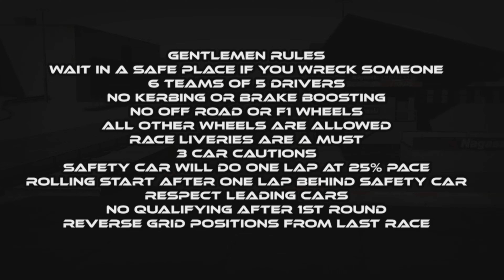SILVERSTONE 🇬🇧 - Circuit Preview GT3 TORC World Tour / GTA Online / RND 1 SEASON 2